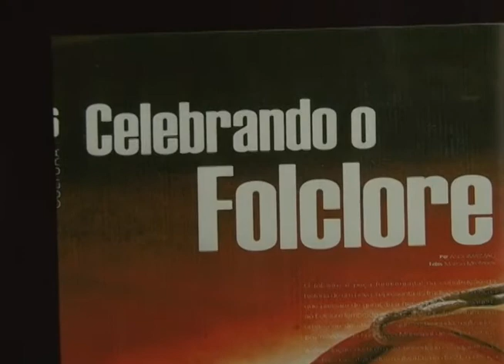Programa Vida de Artista - 5 Anos de Maracatu Baque Alagoano (Bloco 1 de 2)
Nesta semana o Vida de Artista comemora os cinco anos do grupo de maracatu Baque Alagoano. O grupo é responsável por atividades que representam uma das manifestações mais significativas da cultura africana no estado.